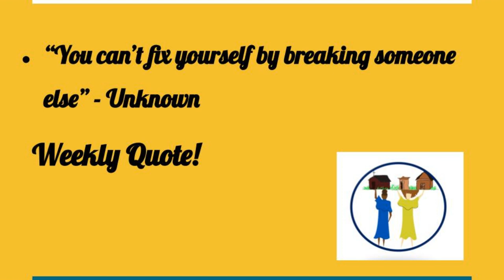S3, E5: How do we address bullying?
In this episode we talk about Bullying. We outline the foundation of child development and the impact we have as a village to influence children’s growth. As always, we offer encouragement to the village and some real life experiences to bring our village closer.